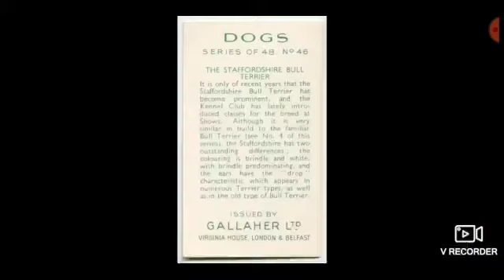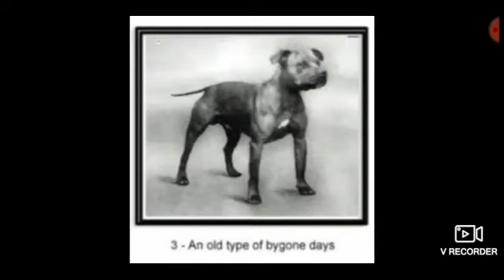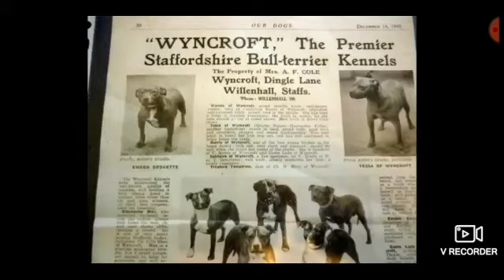Staffordshire bull terrier historical pictures and, voice over by joe mallen, the mascot of England